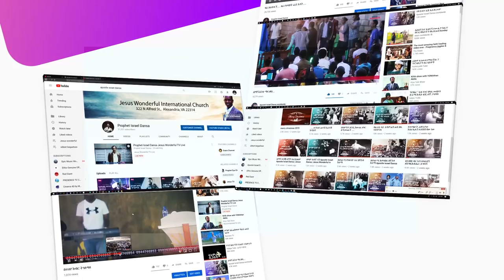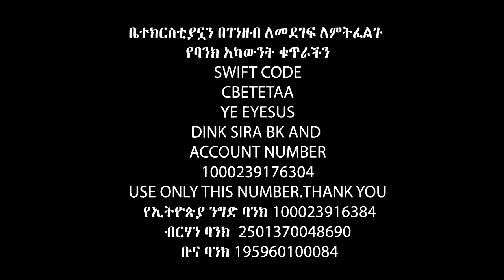አንተ ነብይ ከሆንክ......